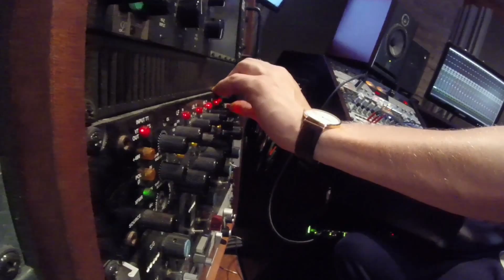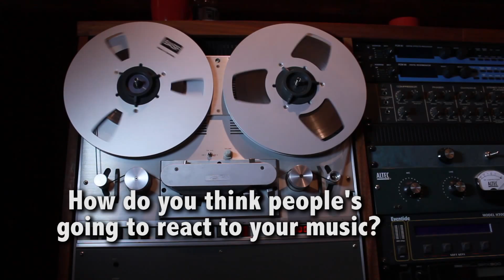The Enormous Dwarf's First Interview 2014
William Welfare drops by Coffee Stained Vinyl Studios in Bellville to have a chat with Neels van Jaarsveld's new hip hop/rap alter ego: The Enormous Dwarf.